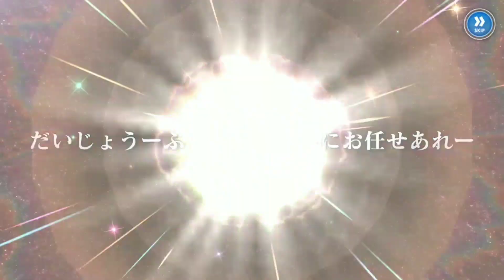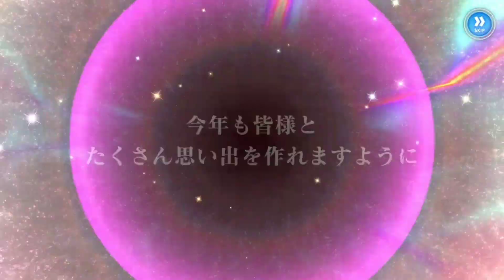【とあるIF】1.5year anniversary イマフェスガチャ150連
とあるIF#1.5year anniversary#イマフェスガチャ#150連